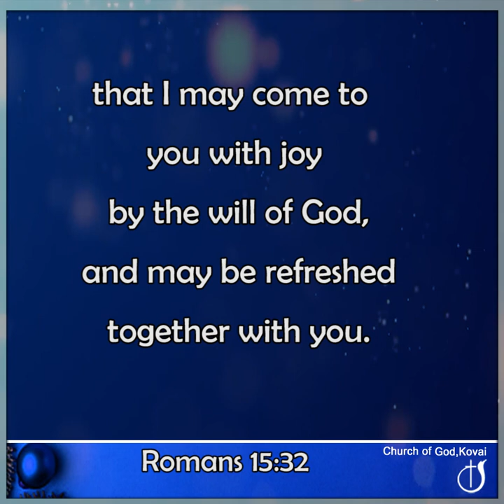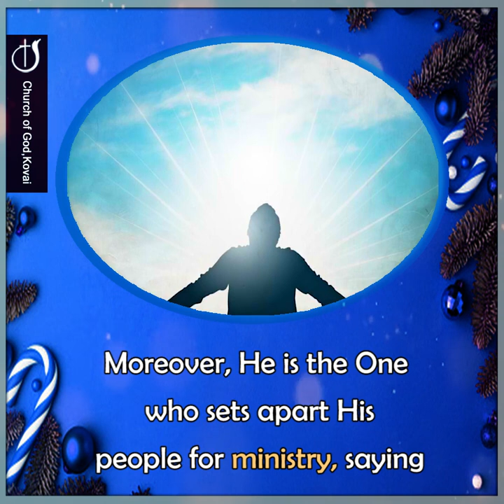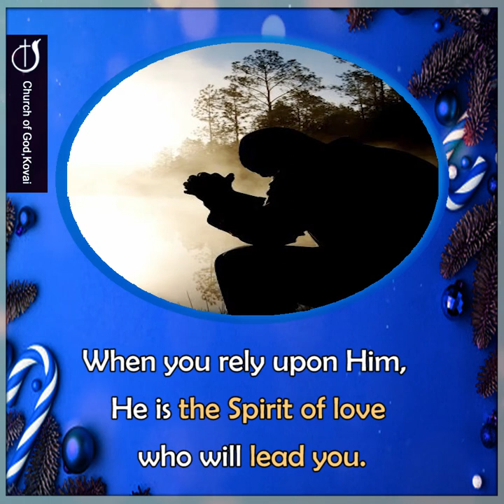HOLY SPIRIT WHO BRINGS STRENGTH